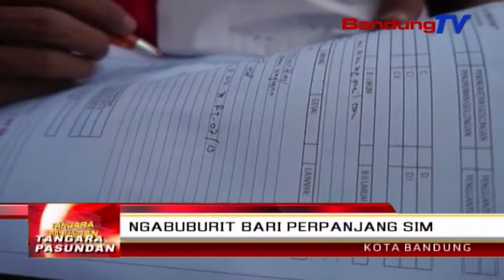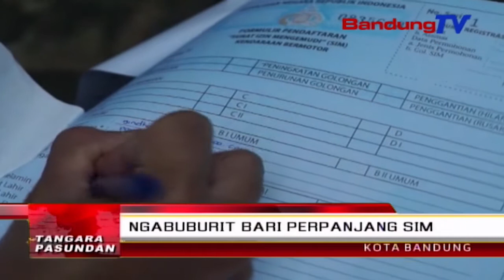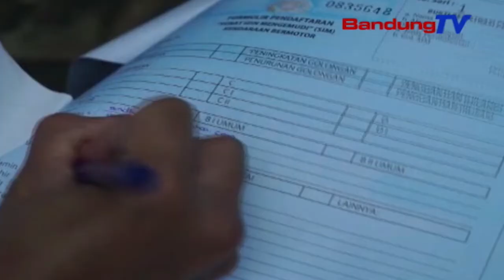Ngabuburit Bari Perpanjang SIM | TP | BANDUNG TV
TP | BANDUNG TV | DERI FIRMAN | di sagedengeun eta, nincak bulan suci romadon, satuan lalu lintas polrestabes bandung, ngokolakeun pangladen sim keliling kalawan jejer ngabuburit. lian ti nyayagakeun pangladen perpanjang sim, dina bulan suci romadon, masarakat nu boga karep ngungurus perpanjang sim, dibagi tajil keur buka puasa ti petugas.